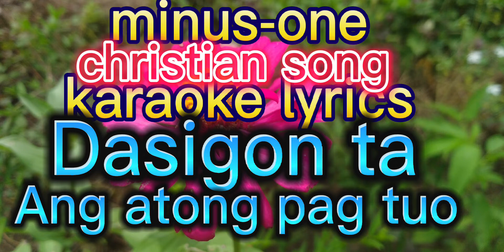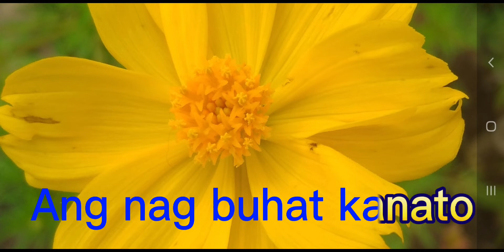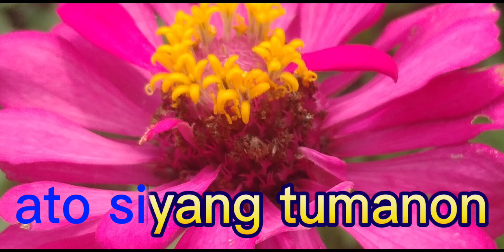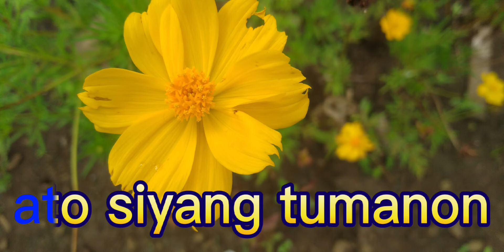christian song minus-one karaoke lyrics Dasigon ta Ang atong pag tuo composer RANEL TV